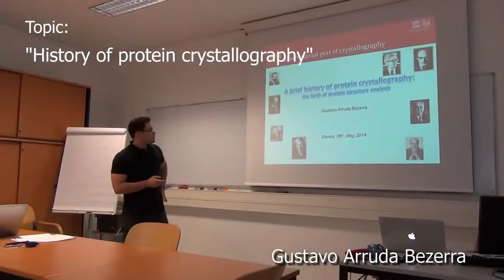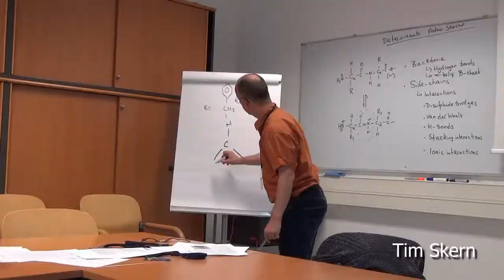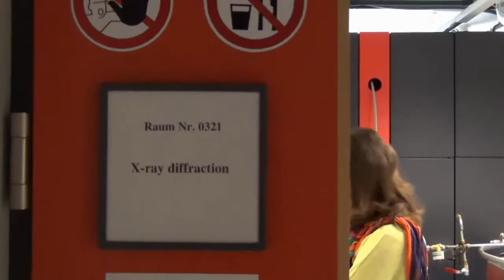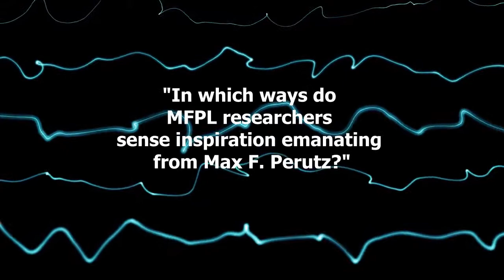Max F. Perutz: Frontiers reloaded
A joint project of HBLA Ursprung and Max F. Perutz Laboratories (University of Vienna), celebrating the 100th birthday of Nobel prize winner Max F. Perutz in 2014.

The project was presented to an international audience at the scientific symposium "Crossing Frontiers in Life Sciences" on 10/09/2014.